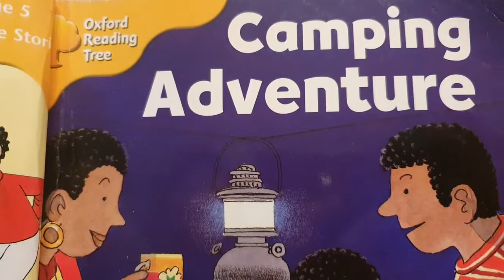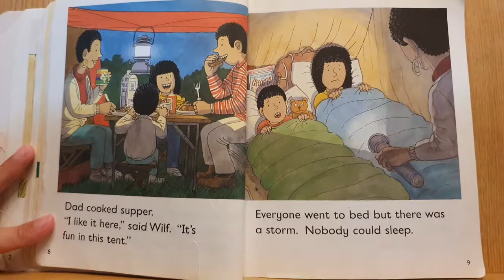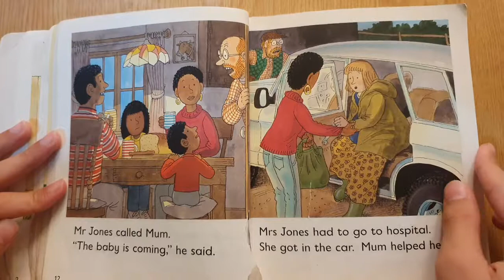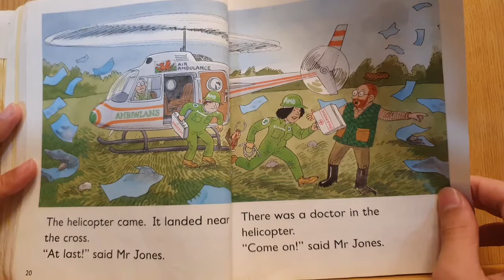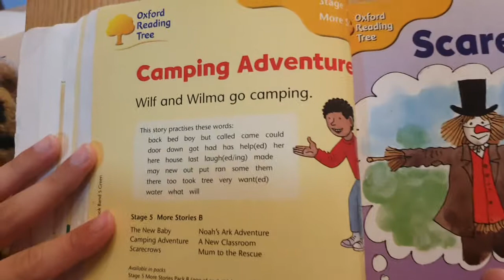[AudioBook] 'Camping Adventure' ORT 5 - B2/ Oxford Reading Tree 옥스퍼드리딩트리